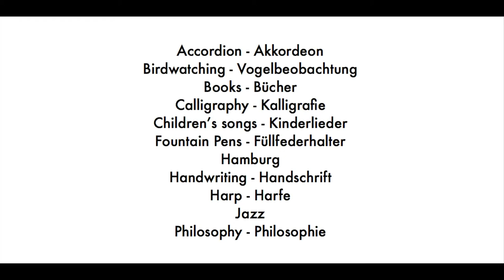Calligraphy Workshops in Klingberg, Germany